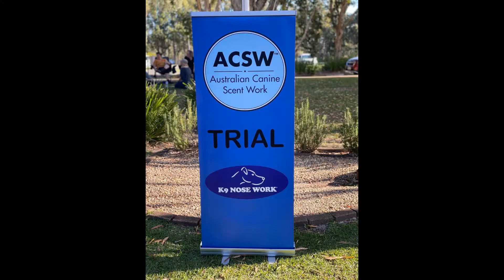Scent work Nosework 1 trial Sept 2020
The four components of the Nosework 1 trial - 1 hide in each of Vehicle, Interior, Exterior and Container elements.